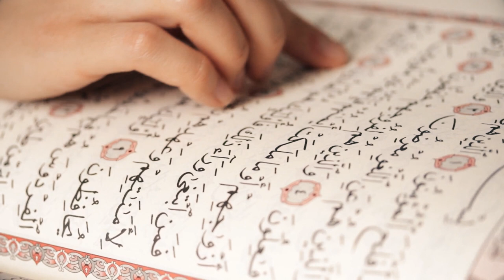الله متعال در کجاست؟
الله متعال در هر جا است؟جواب این سوال را در کلپ تماشا کنید.